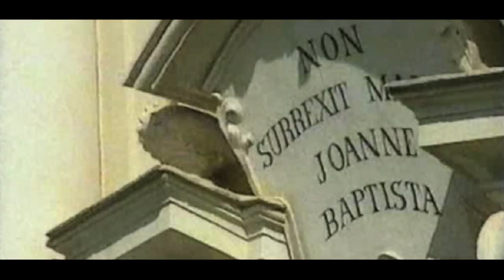Easy Changes - Miki Biasion (video by Dkey)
Easy Changes - Miki Biasion (short version)
Taken From NM010.1 by Easy Changes.
Music and Video by Kaznacheev Denis